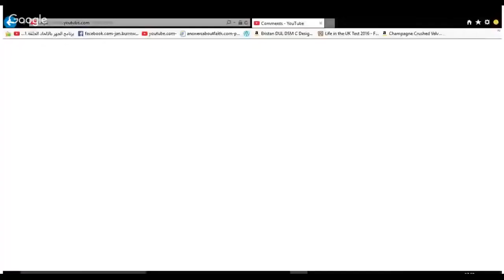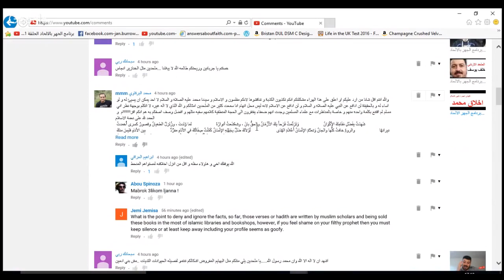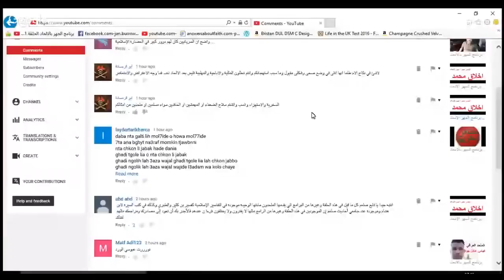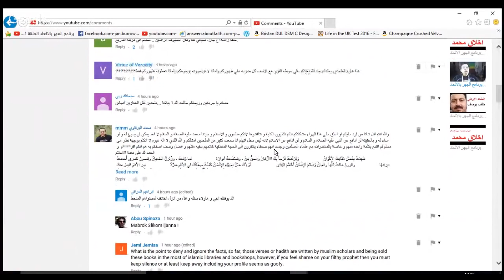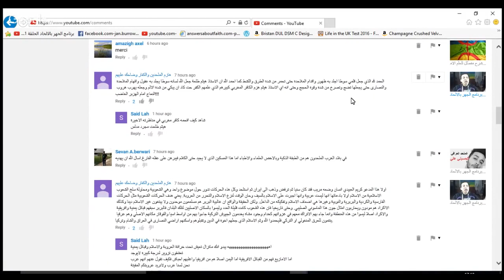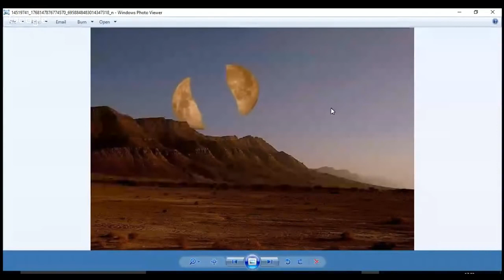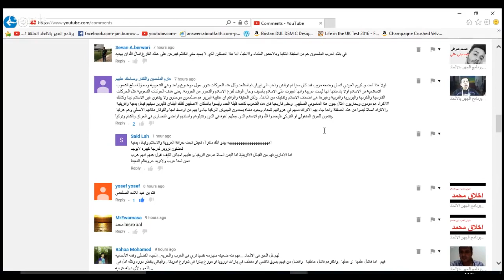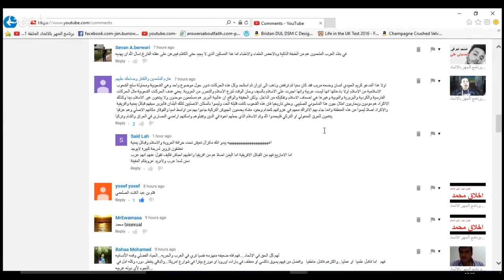برنامج الجهر بالالحاد الحلقة 195 محمد من الالف الى الياء مع ابا الحكم بن كثير ج2